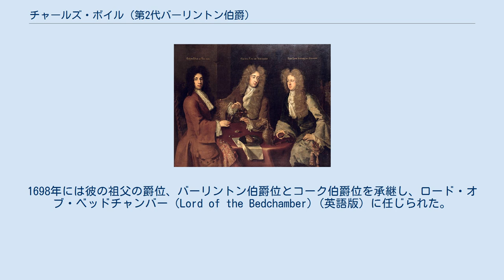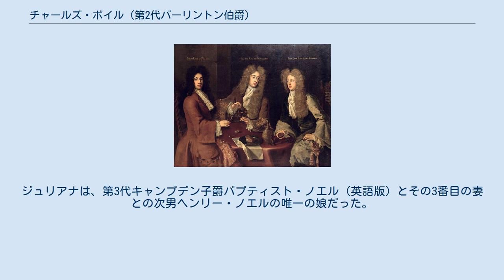チャールズ・ボイル (第2代バーリントン伯爵)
第2代バーリントン伯爵および第3代コーク伯爵チャールズ・ボイル（Charles Boyle, 3rd Earl of Cork and 2nd Earl of Burlington, 4th Baron Clifford, PC、1660年10月30日 - 1704年2月9日）は、アイルランド貴族、イングランド貴族、政治家である。
 チャールズ・ボイルは、第3代ダンガーヴァン子爵チャールズ・ボイルとその最初の妻ジェーンの間の長子として生まれた。
 1690年、チャールズはアップルビー選挙区 (英語版) 選出のイングランド庶民院議員となり、翌年コーク県知事となった。
1694年、チャールズは父のダンガーヴァン子爵位、クリフォード男爵位、クリフォード・オブ・レーンズボロー男爵位を承継し、議員の職を辞した。
翌1695年、アイルランド枢密顧問官とアイルランド大蔵卿 に任命された。
1698年には彼の祖父の爵位、バーリントン伯爵位とコーク伯爵位を承継し、ロード・オブ・ベッドチャンバー（Lord of the Bedchamber）(英語版) に任じられた。
1699年、ウェスト・ライディング・オブ・ヨークシャー統監 (Lord Lieutenant of the West Riding of Yorkshire) に任命され、1702年、イングランド枢密顧問官となった。
 1704年死没。
チャールズの爵位は長子リチャードに承継された 。
 1688年1月26日、チャールズはエリー・ハウスでジュリアナ・ノエル（1672年 – 1750年）と結婚した。
ジュリアナは、第3代キャンプデン子爵バプティスト・ノエル (英語版) とその3番目の妻との次男ヘンリー・ノエルの唯一の娘だった。
2人は5人の子を残した 。